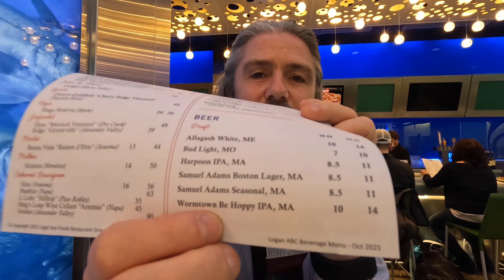This man escaped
This was a bonkers trip.  Having to delay my trip home (thanks Covid) for the CDC statutory 10 x days.  And having had to keep myself away from people i was sooo glad to test covid clear and be able to travel back home!

Only problem now, a big storm is headed towards the North East USA and my travel company cancelled my flight!

So this is the story of how i made it back.

Music today:
Fridaze - Lauren Duski
This is Not a Ballad - True Cuckoo
Arm Candy - Spence

Rich
ItsAdventure.co,.uk